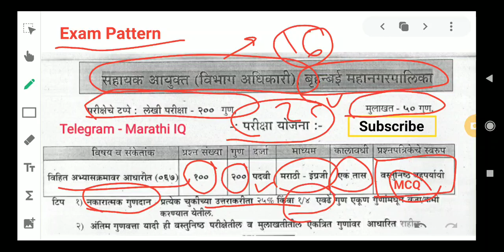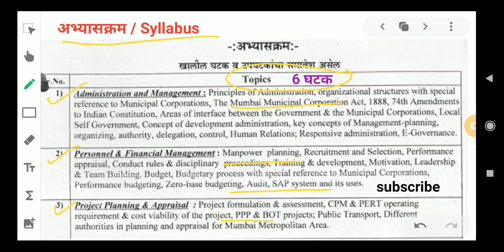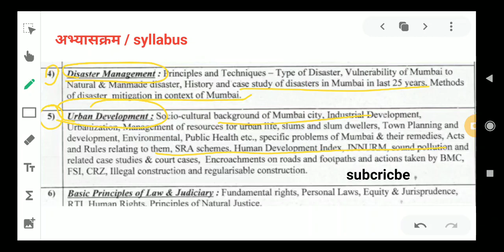MPSC Notification 2021 | MPSC Syallabus | MPSC Recruitment 2021 | mpsc news today |mpsc exam update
MPSC तर्फे जाहिरात देण्यात आलेल्या सहायक आयुक्त पदाचा अभ्यासक्रम/syllabus - परीक्षा स्वरूप - परीक्षेतील प्रश्नपत्रिका स्वरूप - Old Question Paper Dowload - Booklist बाबत सर्व काही व्हिडिओ मद्ये

how to download mpsc old question paper
how to apply for mpsc post
how to download mpsc advertisement
how to download mpsc syllabus
how to upload image and sign on mpsc application
mpsc profile update issue
mpsc new jobs vaccancy
how to fill mpsc online
mpsc application filling
mpsc recruitment details
mpsc advertisement post pdf